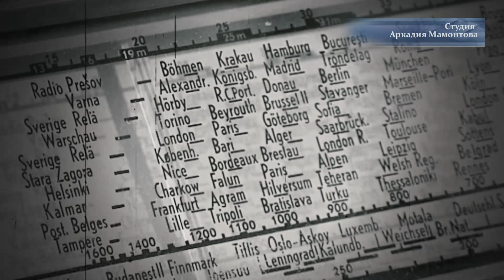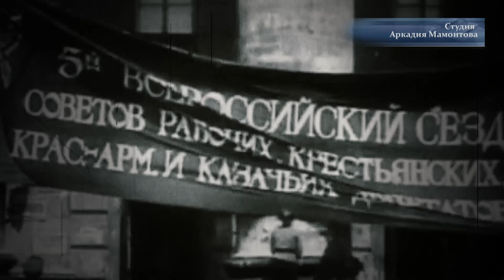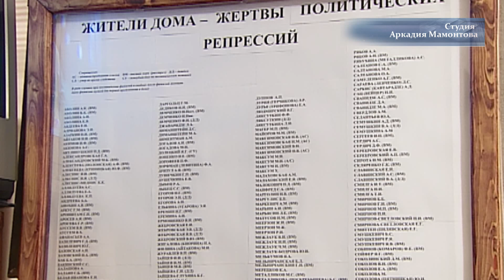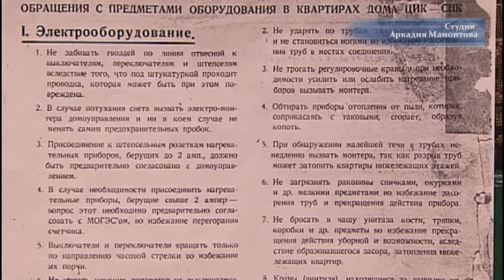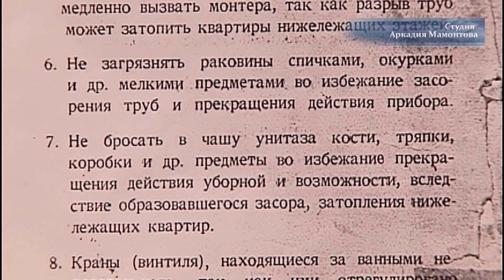Дом на набережной. Часть первая.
Документальный фильм Аркадия Мамонтова. История знаменитого «Дома на набережной», от постройки до наших дней. Быт был зеркальным отражением «большой» политики. Величина квартиры, вид из окна напрямую зависели от занимаемой должности и благосклонности власти к тому или иному обитателю дома. С воспитательной целью жильцов не раз могли переселять из квартиры в квартиру, улучшая «жилищные условия» или наоборот, стесняя в них. Люди жили под постоянным прицелом – абсолютно все телефоны прослушивались, о любом передвижении каждого жителя коменданты докладывали в особый отдел. Как жили в доме в период оттепели и развала СССР. Как живут люди в знаменитом доме в наши дни.